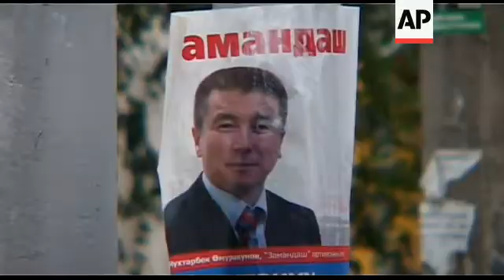Campaign rallies as parties vie for support ahead of parliamentary elex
STORYLINE:
Kyrgyzstan is set to hold parliamentary elections after months of political instability and violence in what many observers hope could be the first ever free and fair election in Central Asia.
Of the 29 parties in the running in Sunday's elections, at least half a dozen are expected to make it into a newly strengthened parliament, as an intensely fought and often ugly campaign draws to an end.
The prospect of an influential and lively legislature would mark a historic departure for a region in which power is usually held in the hands of authoritarian leaders. The excitement of a possible democratic breakthrough is dampened for many, however, by fear of ongoing chaos and uncertainty.
This former Soviet republic, which hosts a strategically vital US air base near Afghanistan, has struggled to return to normal after former President Kurmanbek Bakiyev was overthrown in deadly street protests in April.
In an ominous warning of further possible unrest, New York-based NGO Human Rights Watch warned on Thursday of the residual tension felt in the south, where clashes in June between ethnic Kyrgyz and minority Uzbeks left hundreds of mainly ethnic Uzbeks dead and turned the once-bustling market town of Osh into a shadow of its former self.
Until a few months ago, only parties led by backers of the April revolt had any significant public profile and they seemed destined to sweep any electoral contest.
Although according to new election rules, no single party can win more than 65 of the 120 seats available, independent polls show that parties opposing the new constitutional arrangement could cobble together a workable majority.
The left-leaning Ata-Meken and the vaguely free market-oriented Social Democratic Party -- both of whom played a key role in unseating Bakiyev -- still look likely to claim sizable chunks of the vote.
According to a countrywide poll of 1,500 voters, funded by the United Nations and carried out earlier this week, the two parties can expect to garner around 13.5 percent and 11.5 percent of the vote respectively.
But those parties now face stiff resistance from a broad array of groups bent on overturning the result of a constitutional referendum in June that boosted the role of parliament and watered down the president's powers.
Under the new arrangement, deputies will have to form a coalition in order to be able to choose a prime minister and government in parliament, at which point interim President Roza Otunbayeva will take on a more formal role as head of state.
The strongest contender for the anti-interim government vote is Ata-Zhurt, an openly nationalist party with a big following in the south, that has been accused by its critics of receiving funding from the Bakiyev camp.
Bakiyev has been living in exile in Belarus since April.
Cities across the country have been plastered with billboards advertising political parties, testifying to the vibrancy of the democratic contest.
Although democracy rights activists say there is little confirmed indication that the vote will be rigged, some are concerned the vote will nonetheless be followed by street protests if parties feel they did not fare well.
While international observers are heartened by the apparent transparency of the election process, remarks from parties across the board are likely to be a worrying sign for the United States, which relies on its Manas base to ferry troops and fuel supplies to Afghanistan.
Ata-Zhurt leader Kamchibek Tashiyev and some pro-Russian politicians have stated their desire to see the base shut down.